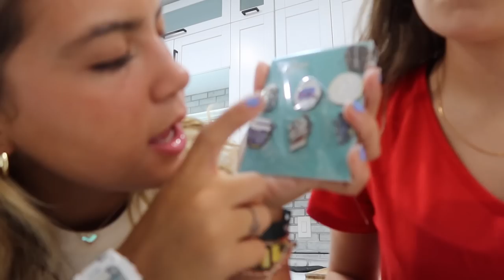Shopping at Target / School supplies / HAUL |VLOG#1393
Shopping at Target / School supplies / HAUL
-link-
7 Outdoors Enamel Pins For Backpacks - Enamel Pin Set
Pin Set for Bookbags
November 9
Pure Encapsulations Magnesium

BACK TO SCHOOL SUPPLIES SHOPPING AT TARGET /CLOTHES HAUL